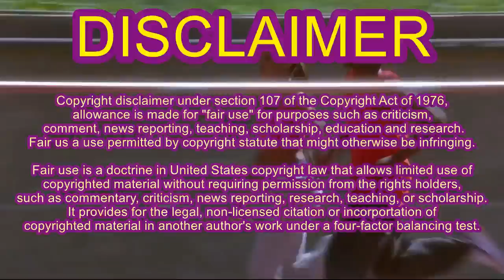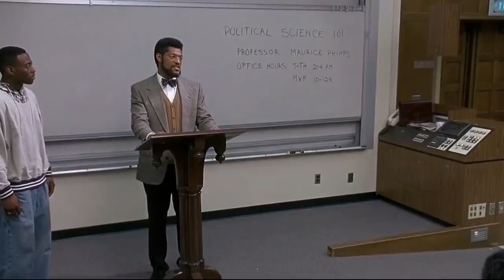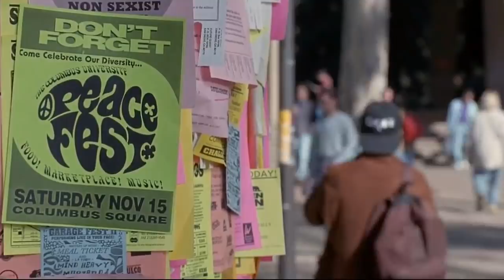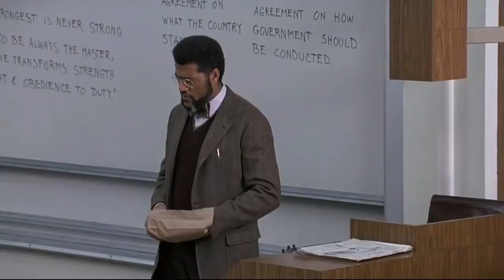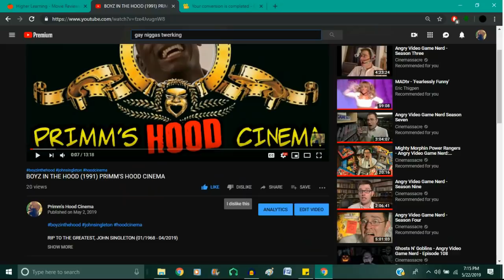What Happened In HIGHER LEARNING??!! (1995) PRIMM'S HOOD CINEMA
Higher Learning is a 1995 American drama film written and directed by John Singleton and starring an ensemble cast. The film follows the changing lives of three incoming freshmen at the fictional Columbus University: Malik Williams (Omar Epps), a black track star who struggles with academics; Kristen Connor (Kristy Swanson), a shy and naive girl; and Remy (Michael Rapaport), a lonely and confused man seemingly out of place in his new environment.

$PrimmHood